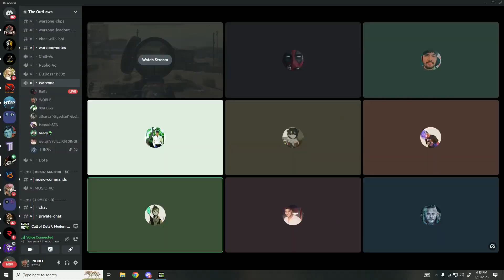while checking clip got Another clip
I was just checking clip and when I got back in the game got another clip